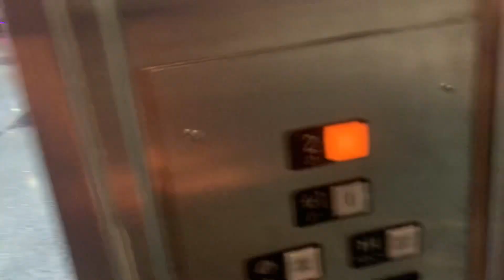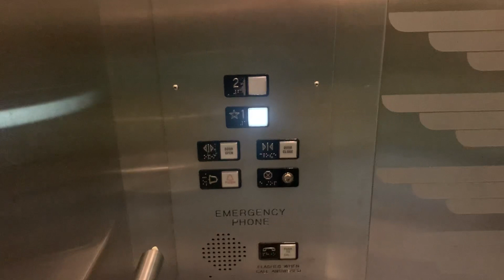Fujitec (Ticket counter elevator 1) Harry Reid , Las Vegas, NV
This is a nice Fujitec. Shame that they removed the glass doors.